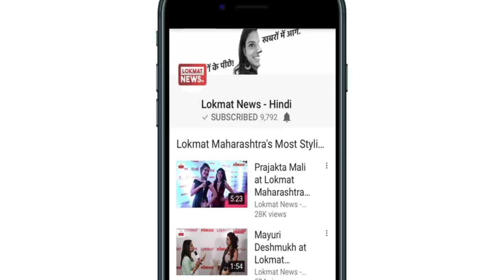Mulk Film Review | Rishi Kapoor | Taapsee Pannu | Anubhav Sinha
Mulk  is a 2018 Indian Hindi-language drama film directed by Anubhav Sinha. Shot in Benaras and Lucknow, Mulk is the story of a Muslim family trying to reclaim its lost honour and is scheduled to have its theatrical release on 3 August 2018.